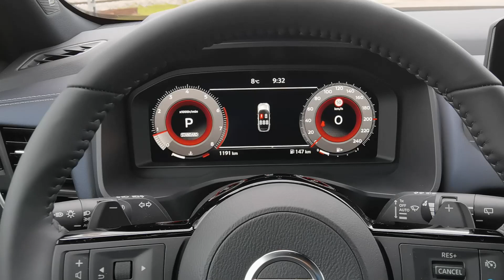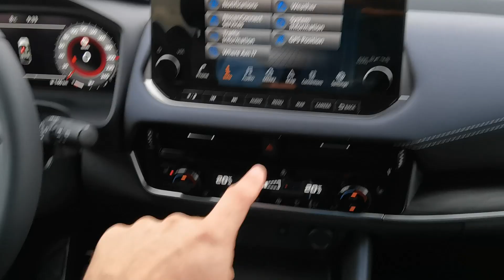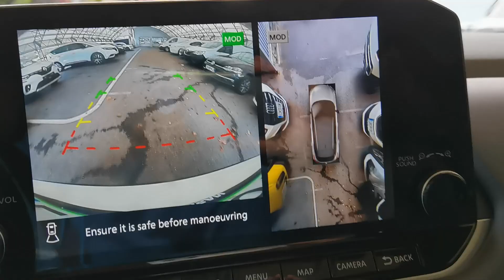Tretje rojstvo pionirja - VLOG #926 - Nissan Qashqai